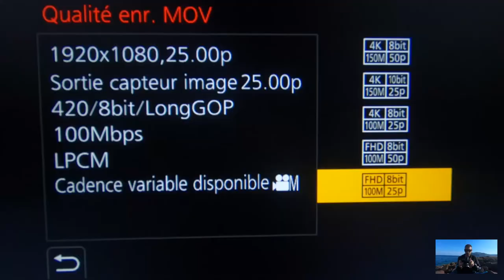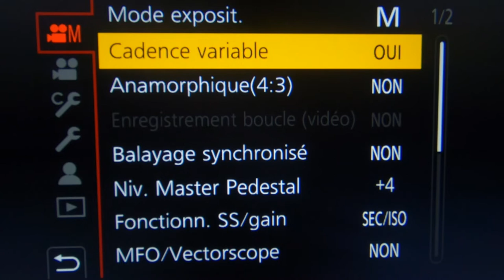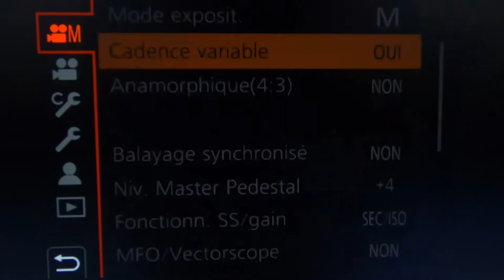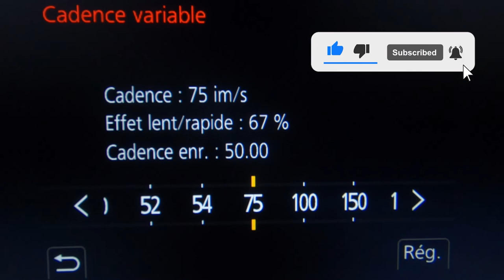Comment utiliser le ralenti avec un Panasonic GH5 ou GH4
▬▬🔴 QUI SUIS-JE ? 🔴▬▬

Dans cette video je te montre comment je regle mes ralentis pour mes clips. 4k 50 ips ou 1080 75 fps pourquoi ? Et à quel moment le faire ? pour les tournages en tant que realisateur de clips